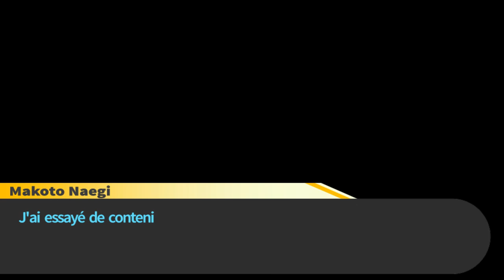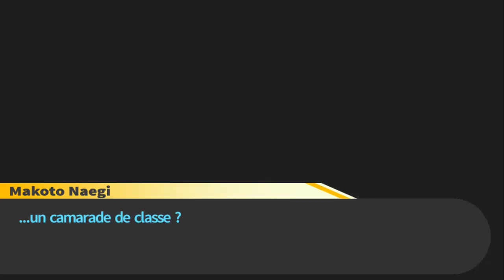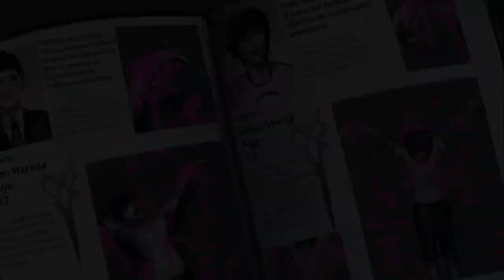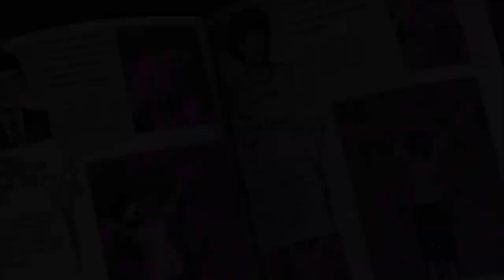DANGANRONPA TRIGGER HAPPY HAVOC #17 : ENCORE UN MEURTRE !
Konnichiwa tout le monde c'est Rinku.

On se retrouve aujourd'hui pour l'épisode n°17 de DTHH, dans cette épisode nous allons encore une fois enquête sur le meurtre d'un de no camarade T_T

Danganronpa trigger happy havoc à était développer et éditer par Spike, il est sortie le 14 février en 2011. C'est un visual novel en solo. Je jouerais sur pc. Et la langue français est du au patch fr de l'équipe mirai. Jeu +16

Je vous invite à mettre un commentaire concernant les améliorations à faire à la chaîne ou des questions ou encore m'encourager. À partager car plus on est fou, plus on rit.

Je vous dis sayonara et à une prochaine vidéo